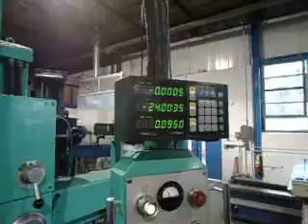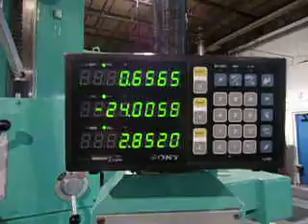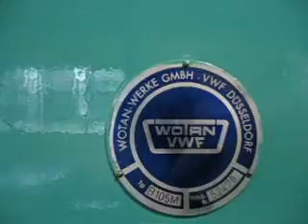4" Wotan HBM, 1976, rotary table, #50 taper, DRO